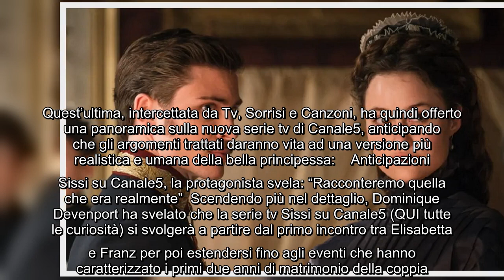Sissi, Dominique Devenport sulla nuova serie tv di Canale5: "La mia Sissi sarà più umana" Martedì 28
Sissi, Dominique Devenport sulla nuova serie tv di Canale5: "La mia Sissi sarà più umana" Martedì 28 dicembre, con una programmazione sovrapposta a quella